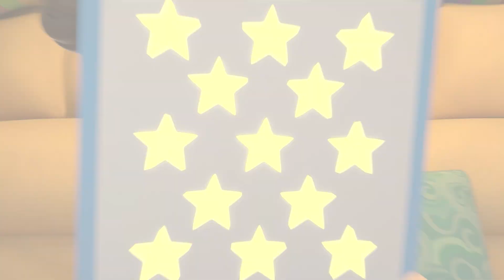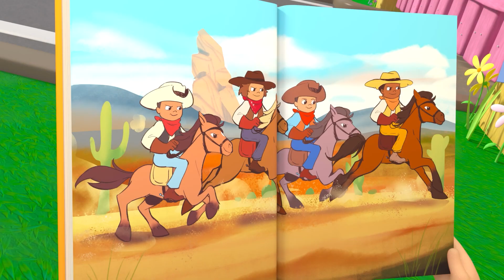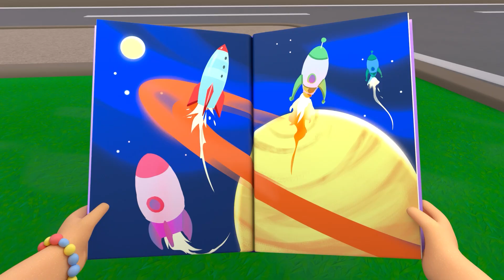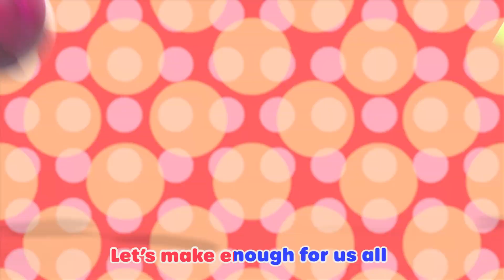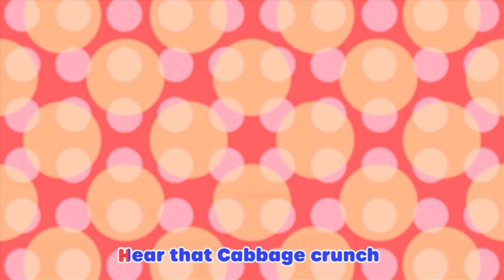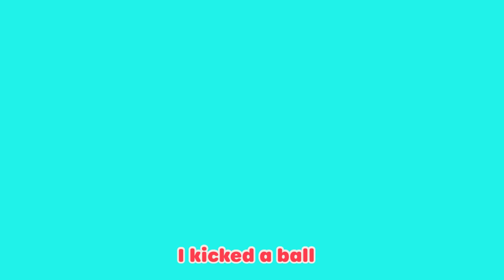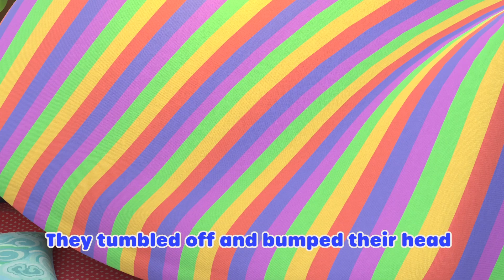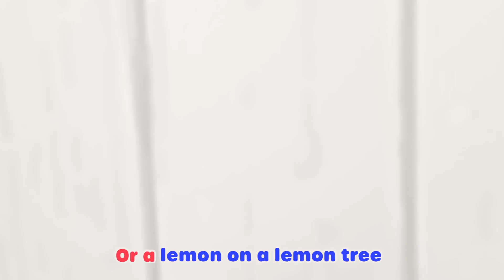🥁 The Christmas Parade 🥁 | Ella, Rishi and Friends | Kids Songs and Stories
Lellobee City Farm is ready for Christmas. Dance and sing in our festive holiday parade with Ella and her friends!

Kids Songs and Stories with Ella & Rishi

Join Ella and her friends Digley and Dazey, Buster, Scout and everyone at Lellobee City Farm, as we sing along to fun kids songs and enjoy imaginative stories from Lellobee Friends! Each episode explores a huge array of subjects: from the environmental to any social, emotional, and educational developmental skills (Caring, Sharing, Nurturing, Patience, Collaboration, Teamwork, Exercise) to Hard Learning (Counting, ABC’s, Animal Sounds).

In this compilation, we present Lellobee City Farm, a new kids cartoon show from the creators of CoComelon. It is a fun, music-based show for preschoolers, 2-5 years olds. The show is set in the fantastical urban micro-farm, where neighborhood kids gather to play, sing, help each other and learn.

🎞 EPISODE TIMESTAMPS 🎞

00:00 The Christmas Parade
02:10 Holiday Party
04:10 Chinese New Year
06:08 Bedtime Song
08:06 Twinkle Twinkle
10:14 Stargazing Lullaby
12:15 Jelly Jam Jam
14:17 Yoga
16:16 The Teamwork Song
18:13 Earth day
20:12 Rain Rain Go Away
22:11 Reading
24:10 Recycle Stomp
26:10 Baa Baa Black Sheep
28:10 Please and Thank You Song
30:09 Shake the Apple Tree
32:08 Do The Skeleton Dance - Halloween Special
34:06 Wash Your Hands, Scrub That Soap Song
36:13 Be a Bee Dance
38:13 The Growing Song
40:08 Salad Salsa
42:07  Lellobee lullaby
44:04 The Silly Little song
46:05 I Hear With My Little Ear
48:04  Harvest Festival
50:04 Boo Boo Song
52:02 5 Little Monkeys
54:01 Mary Had a Little Lamb
56:04   L-L-Lellogames
58:04  Pumpkin Patch
1:00:03 Painting the barn song
1:01:58 Heads, Shoulders, Knees and toes

📢 SOCIAL MEDIA 📢